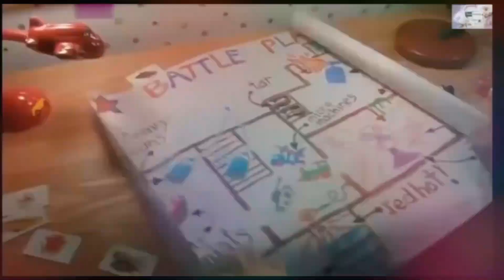JE UNAMKUMBUKA MAIKO JACKSON NA NGUVU YA SHETANI?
Storyreviews credit to dramatizeme tufuatilie kila siku kwa ku subscribe kupata makala nzuri za kuelimisha makala za kiswahili zenye kuburudisha na mafunzo makubwa ya kimaisha ndani yake usisite kutoa ushauri kwa jambo lolote lenye kujenga msimuliaji ni jimmy godfrey pia unaweza kutangaza nasi kwa mawasiliano 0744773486
chanel hii kupata updates mbalimbali